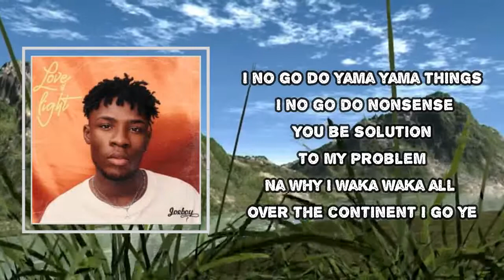Joeboy - Consent (Lyrics)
Consent Lyrics:
Original
Joro
Gimme your consent
I no go do yama yama things I no go do nonsense
You be solution
To my problem
Na why I waka waka all over the continent I go
Woman no be your property
Treat her right don't treat her badly
She no be game wey you go use dey play no no
Treat her right treat her nicely
Don't be foolish don't act stupid
No be something you go use dey play
No no
Joro
Gimme your consent
You be solution
To my problem
Na why I waka waka all over the continent I go ye
Gimme your consеnt
You be solution
To my problеm